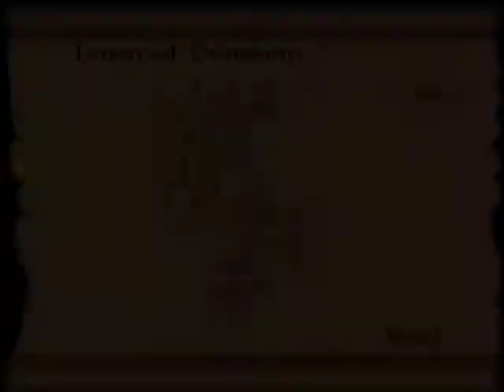The Elder Scrolls: Arena [PC XLP] pt 4: Cursed By Nothing Useable